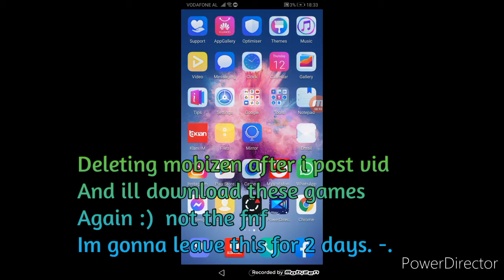deleting games cause why not i need space 💀👌🏻 im downloading these back :)